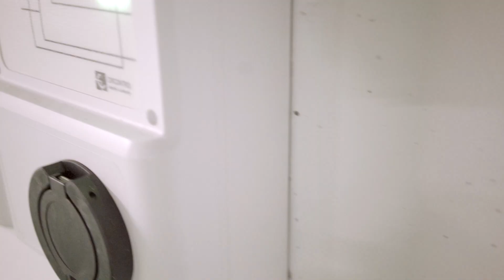BluePoint - Antwerpen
Ontdek dit fijne duurzame adresje BluePoint in Antwerpen, een trotse nieuwe Green Key-houder vanaf 2021.

Green Key is een internationaal duurzaamheidslabel van de Foundation for Environmental Education (FEE). Het wordt in Vlaanderen gecoördineerd door GoodPlanet Belgium met steun van Toerisme Vlaanderen. Green Key wijst de weg naar duurzaam toerisme, recreatie of duurzame vergaderruimtes. De Green Key-houders in Vlaanderen kan je vinden op